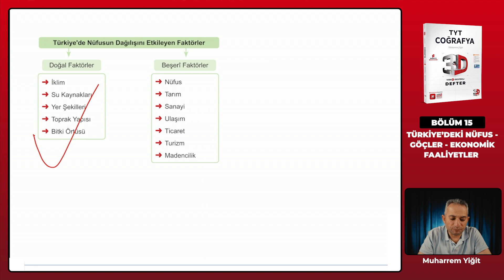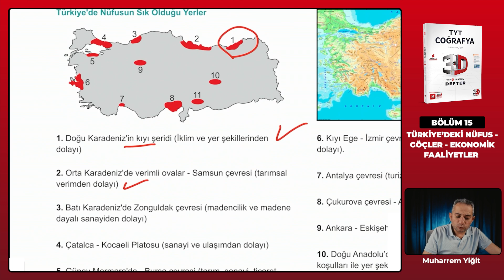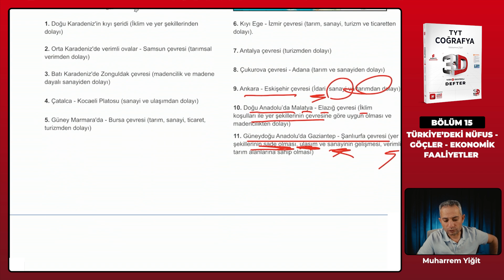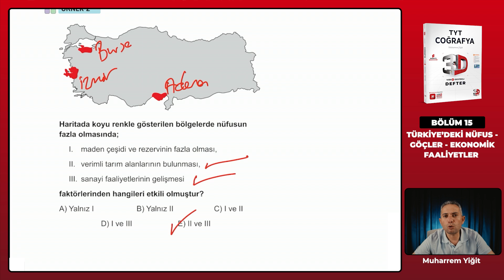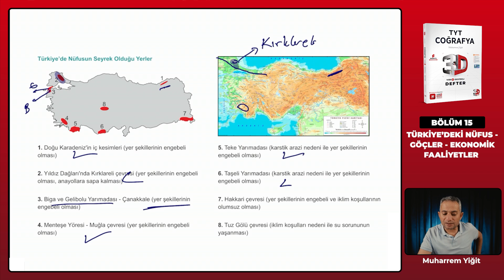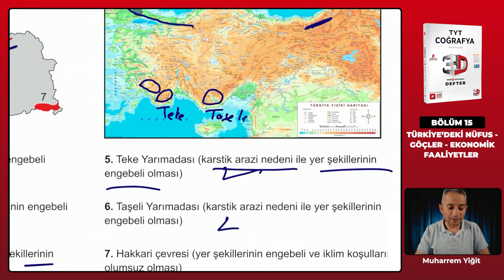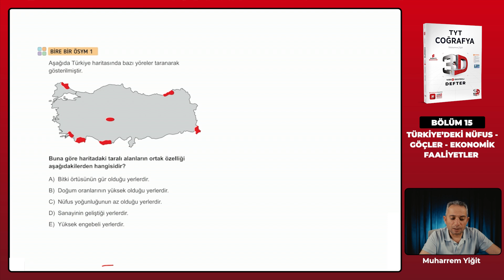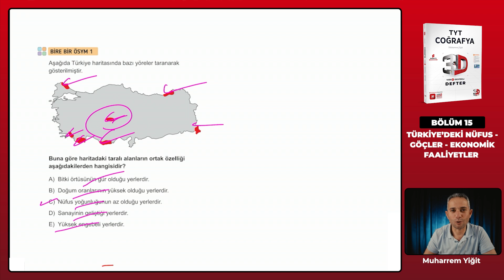Ders 117 - Türkiye'de Nüfusun Dağılışı